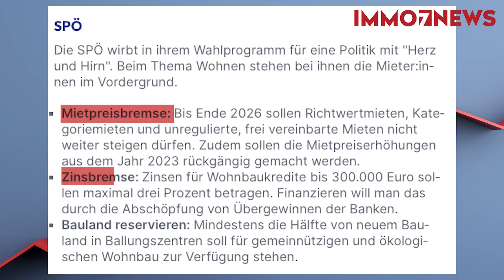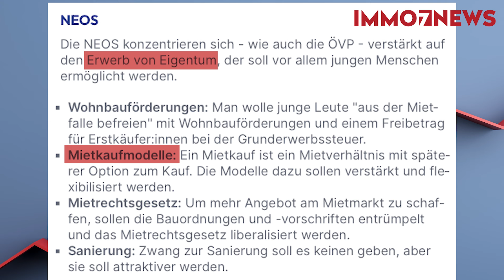Immo 7 News: Gesundheit am Bahnhof + Die Wohnpolitik nach der Wahl